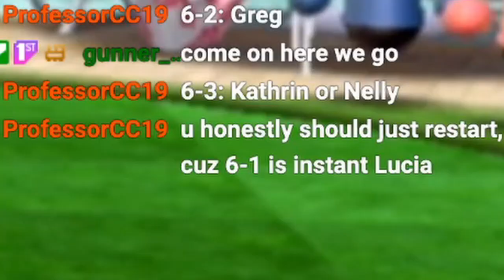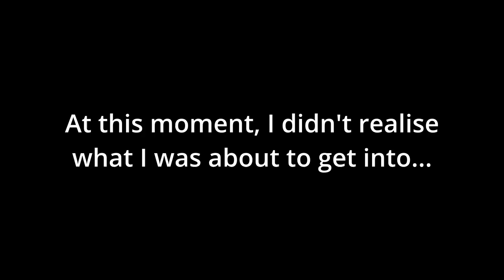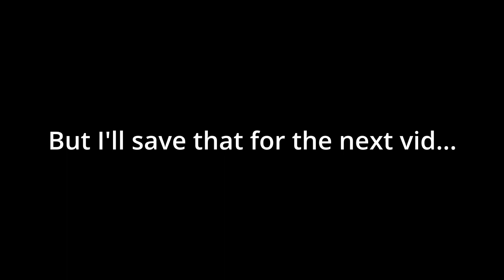The Road to Lucia... Wii Sports Resort Table Tennis - Part 1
TheRedCapsicum75 tries to beat Lucia (Champion) in Wii Sports Resort Table Tennis in one stream!

This ended up being one of the hardest things I have ever had to do... A gruelling 4 hour stream... Can we beat Lucia!!

If you would like to jump in the stream check me out on twitch!

I try to stream the same days most weeks, but check my schedule for set stream times!

Much love to you all but especially my subs!